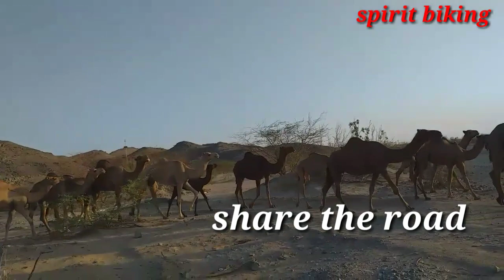THE GARDEN TRAIL / MOUNTAIN BIKING / MTB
GARDEN TRAIL , One of the route in PIYU trail where we go round at the so called GARDEN by 45 bikers,
GOD BLESS US ALL .